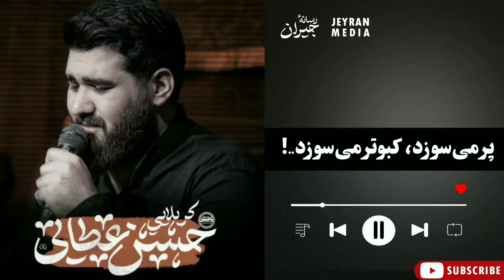مداحی محزون| پر می‌سوزه کبوتر می سوزه| کربلایی حسن عطایی